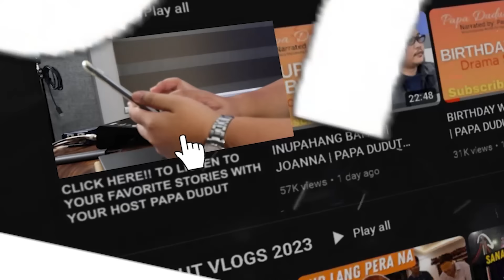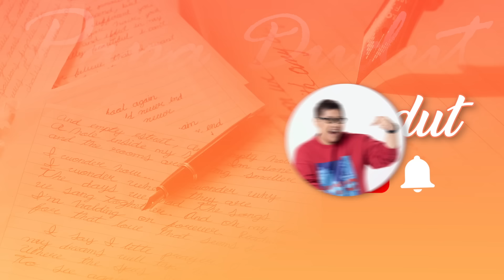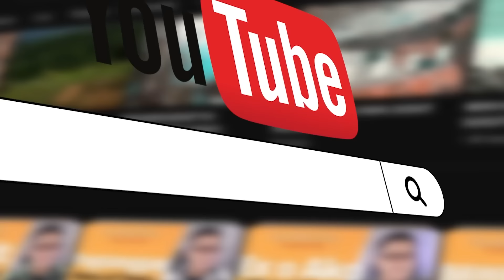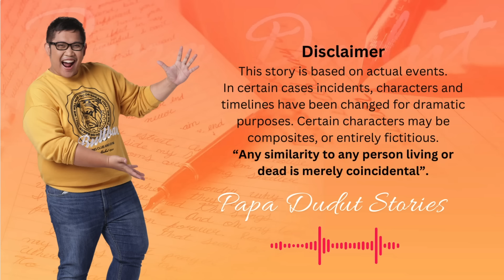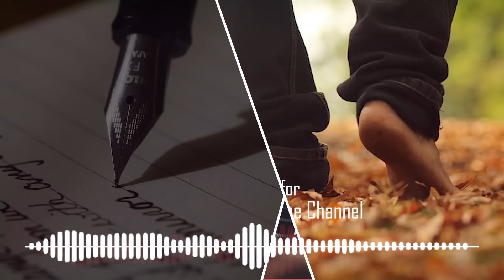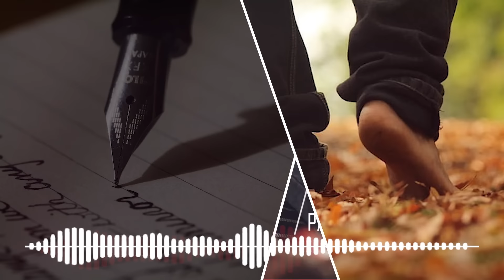UDLOT | KAYCEE | PAPA DUDUT STORIES